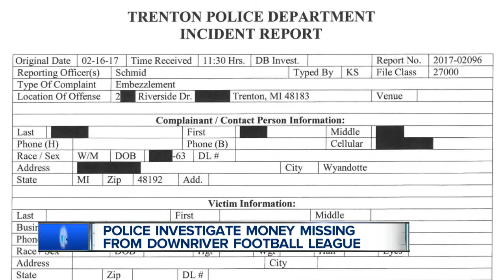Police investigate money missing from Downriver football league